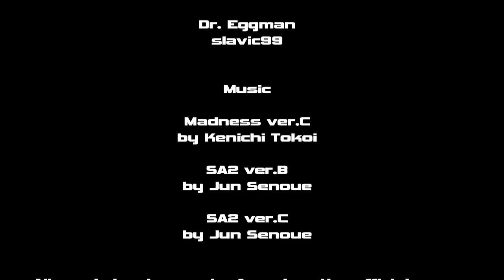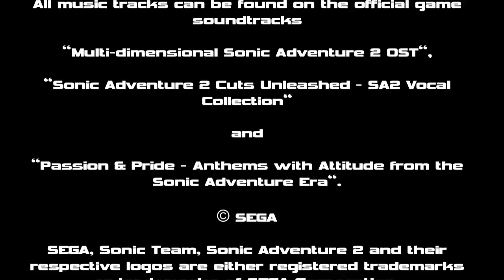Sonic Adventure 2 - 57: Die Server sind die sieben Chaos Emeralds - German Fandub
Szene 57 von 60
Knuckles' Plan geht zwar auf, doch die Situation spitzt sich weiter zu...

Knuckles the Echidna - EoJ

EoJ